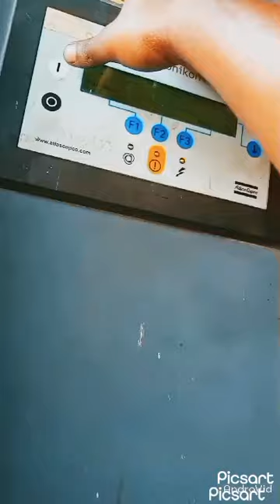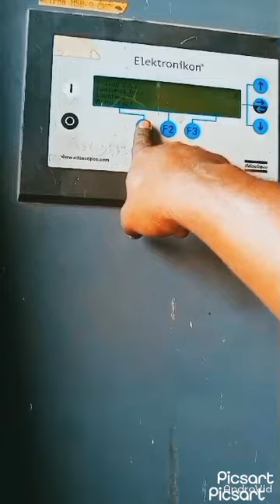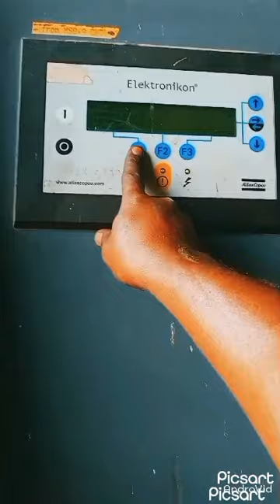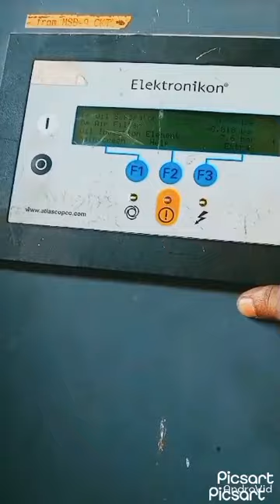repairing in atlascopco ga160 air compressor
sl methula 😄 කොම්පෙරේසර් ලොඩ් අන්ලොඩ් වෙන්නෙ නැති කොම්පෙරේසර් එකක් හද්දා ගන්නෙ මොකද්ද එකට හෙතුව මේ විඩියෝ එක බලන්න why not going load unloading air compressor you can see this video what happened ur compressor😀😀😀